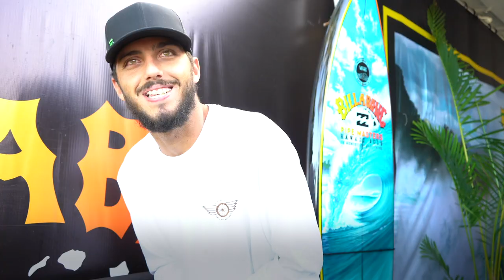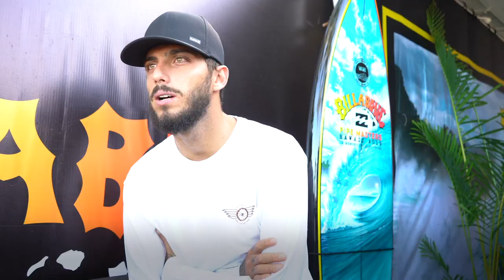Um dia com o Italo Ferreira no Havaí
Cheguei no Havai para acompanhar o Billabong Pipe Masters, acompanhe alguns dias ante da competição começar